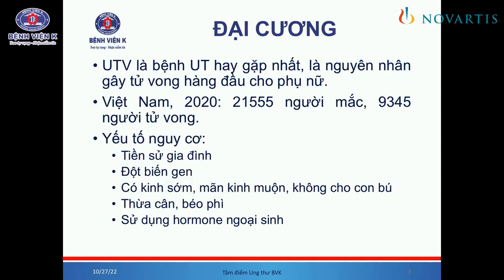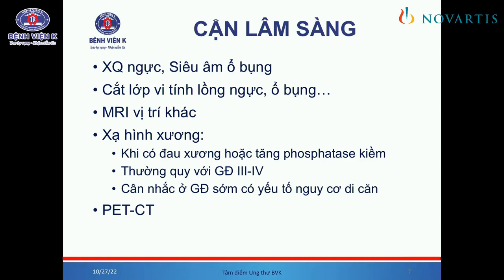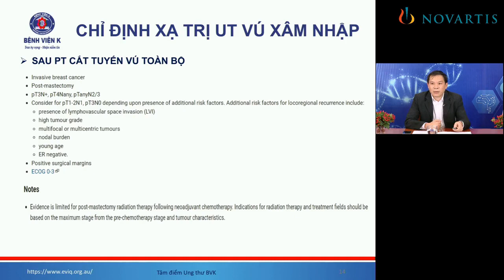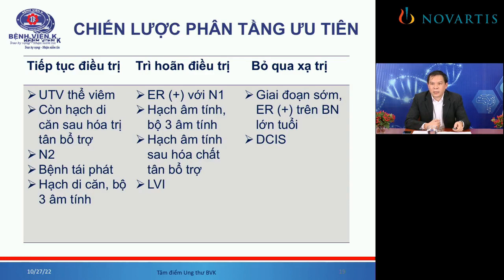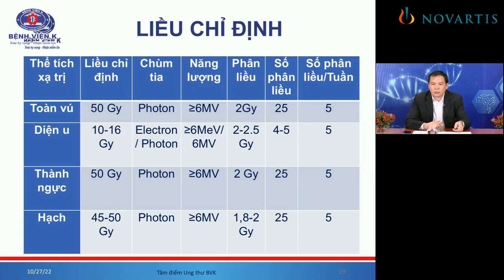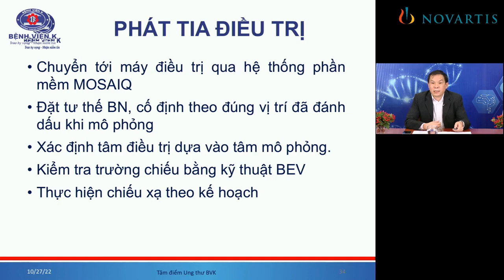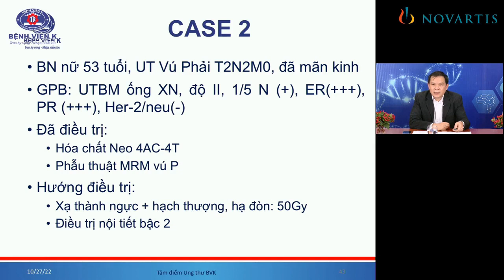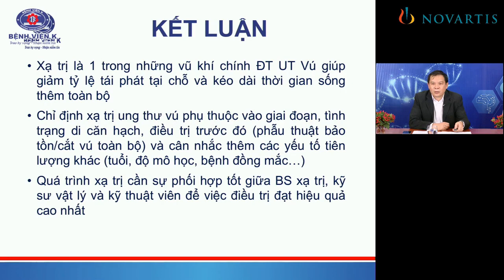Tổng quan xạ trị ung thư vú - Chúng ta đang ở đâu trong thực hành điều trị?